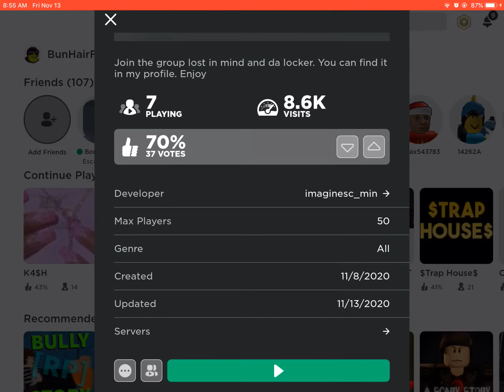This game should be banned